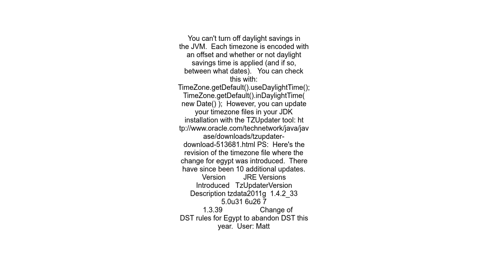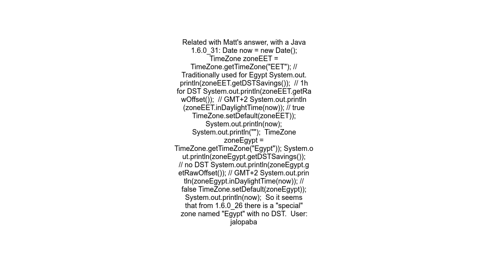Java how to deactivate daylight saving